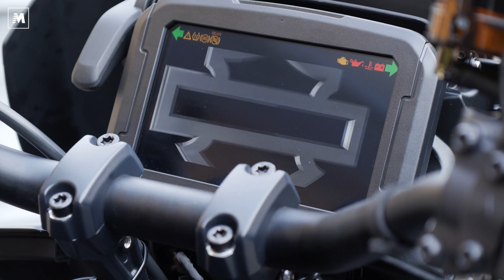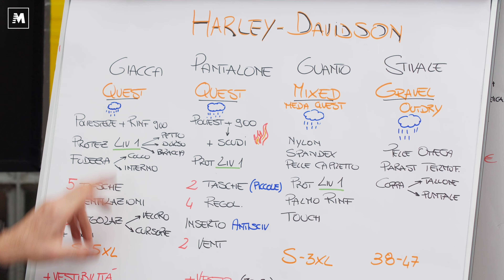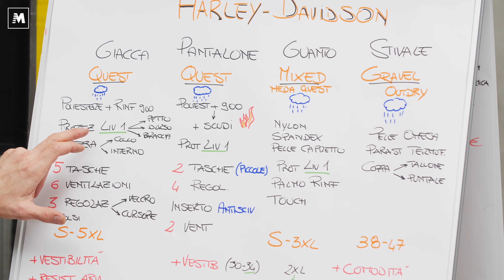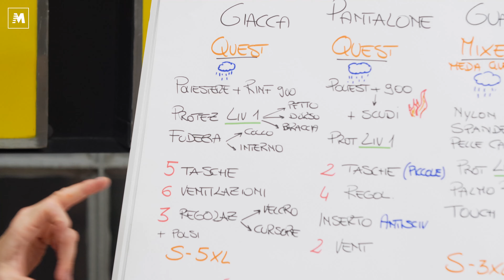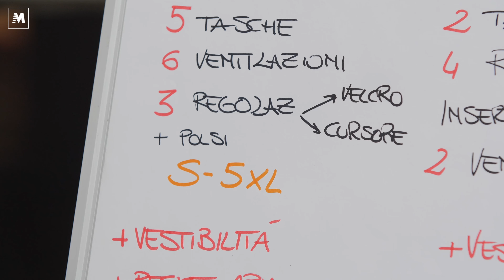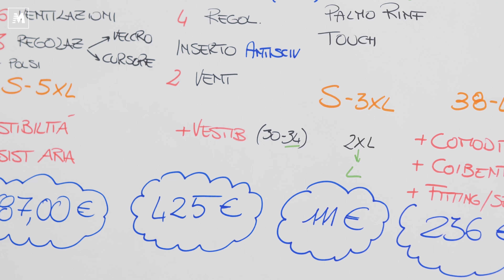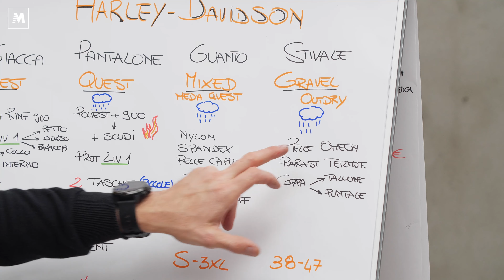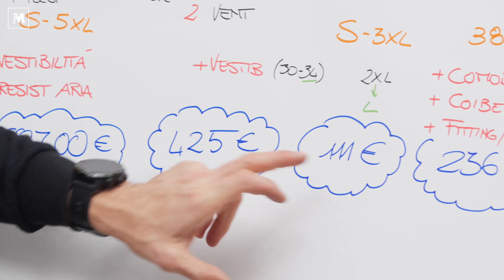Harley-Davidson gamma abbigliamento Quest: pronta a tutto! || Motofestival my2023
L'introduzione, all'interno della gamma Harley-Davidson, di un modello come Pan America, ha prodotto i suoi effetti anche nel ricchissimo catalogo di abbigliamento tecnico della casa americana. Accanto ai numerosi prodotti pensati per i modelli più vicini alla tradizione H-D, infatti, hanno fatto la loro comparsa anche una serie di capi adatti a vestire l'utente Harley in... fuoristrada! È così che, dalle avventure in capo al mondo, ai trasferimenti casa-lavoro, passando per una bella infangata in off-road, il completo adventure-touring Quest è stato progettato per supportare un utilizzo a 360 gradi, con un occhio di riguardo alle lunghe percorrenze, nel tentativo di assicurare sempre ottime performance, sia in termini di protettività, che di vestibilità. Il nostro Maurizio Vettor ha messo alla prova giacca, pantalone e guanti, ai quali si sono aggiunti un paio di stivali Stivali Gravel Outdry, realizzati in collaborazione con Rev'it.
La giacca è realizzata in poliestere con rinforzi di 900 denari e ha protezioni di livello 1 su spalle, gomiti e petto, progettate per offrire protezione, oltre che in caso di caduta, anche nel caso di impatto con sassi o arbusti durante l'off-road. La giacca è, inoltre, dotata di una fodera interna, per l'utilizzo durante la stagione invernale, di cinque tasche esterne, due delle quali chiuse da un bottone automatico, e di una tasca "Napoleone", posizionata all'interno.
Il pantalone presenta protezioni di livello 1 sulle ginocchia e, come la giacca, è impermeabile. Oltre alla fodera, presenta, inoltre, protezioni anti-calore, per proteggere le gambe del guidatore dalle alte temperature emanate da possibili componenti esposti della motocicletta, e bande catarifrangenti nella zona inferiore, per aumentare visibilità e sicurezza.
I guanti sono impermeabili e hanno una protezione di livello 1 su palmo e pollice. Realizzati in nylon, spandex e pelle di capretto, hanno convinto per il buon compromesso tra vestibilità, stile e protettività, a cui si aggiunge un tocco di praticità dato dalla possibilità di utilizzarli con successo anche sugli schermi touch.
Gli stivali, infine, sono impermeabili e hanno una suola in gomma adatta alla guida su terreni fangosi, riuscendo a offrire una buona aderenza su superfici scivolose o irregolari.
Per scoprire come sono fatti questi capi ancor più nel dettaglio e per conoscere il loro prezzo, non vi resta che guardare il video del nostro Maurizio!

00:00 Intro
02:38 overview completo
02:57 la giacca
07:21 il pantalone
10:20 i guanti
11:32 gli stivali